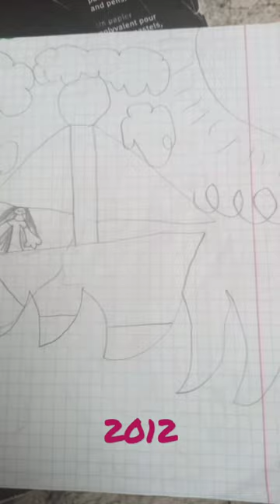My Art Progress. 2012 vs. 2022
Musician: @iksonmusic

This video was inspired by my best friend who wrote down random ideas in five minutes! so thank you bestie!